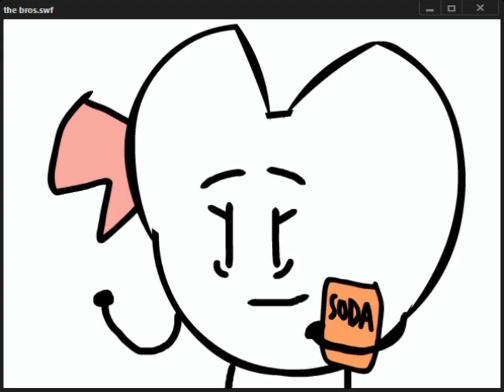random anim I'm making lmao